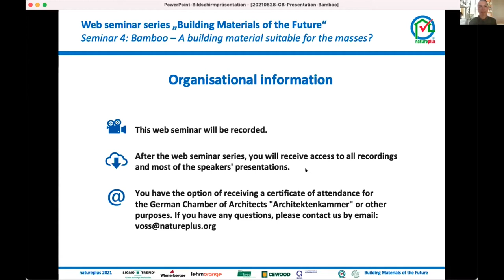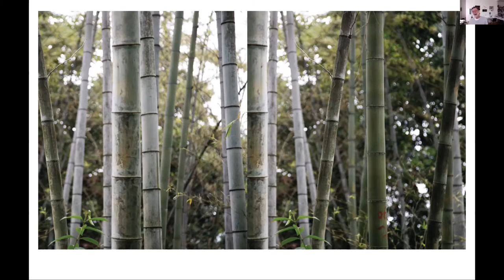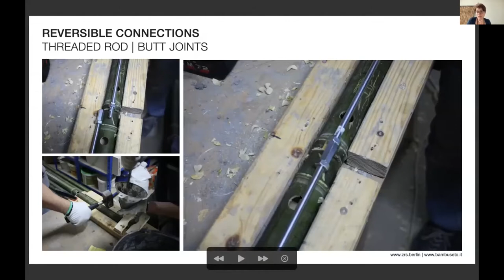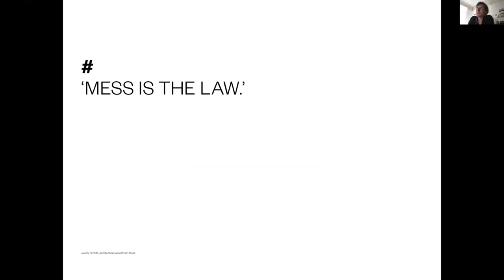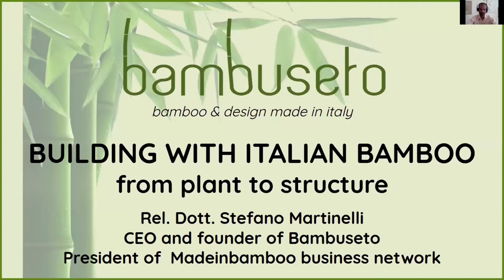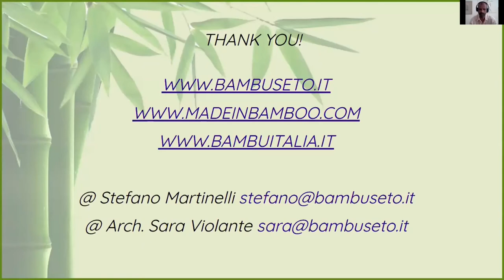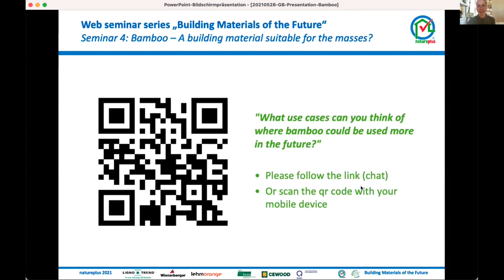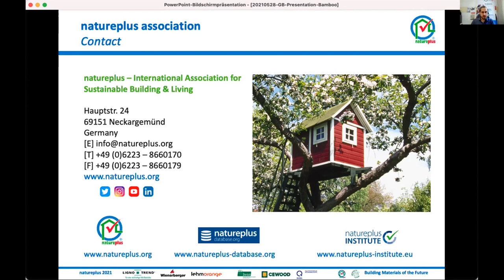natureplus web seminar series 2021 – Bamboo – A building material suitable for the masses?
The shooting star among the renewable raw materials - for which types of construction projects will bamboo become an interesting building material in the future?

Presentations:
00:00:00 Introduction
- Prof. Dipl. Arch. Dirk Hebel (Karlsruher Institut für Technologie): Nature and Technology
00:15:40 Markus Heinsdorff (markus heinsdorff studio): German Chinese House Expo Shanghai
00:31:19 Andrea Klinge (ZRS Architekten Ingenieure): Torre di Bambù / Schule TIPU SULTAN MERKEZ Pakistan
00:55:18 Nina Pawlicki (NBL – TU Berlin): Taller Tropical in Medellín, Colombia / Teachers Housing in Rudrapur, Bangladesh
01:15:10 Stefano Martinelli (bambuseto): Building with Italian Bamboo: From Plant to Structure
01:36:42 Q&A / Discussion

*Please note: some of the speakers have not agreed to the publication of their recordings. For this reason, there may be differences in the materials we provide compared to the actual presentations in the seminars.